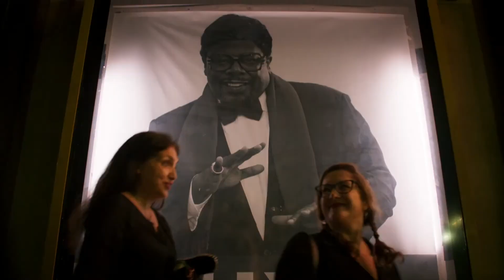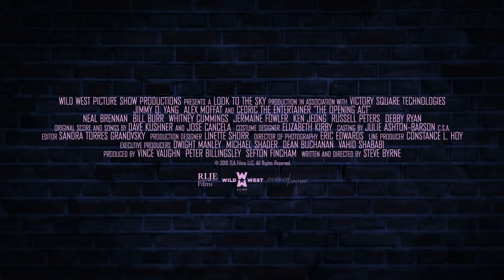THE OPENING ACT Official Trailer (2020) Jimmy O. Yang, Ken Jeong Comedy Movie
THE OPENING ACT Official Trailer (2020) New Comedy Movie

Plot:
An aspiring stand-up comic gets the chance of a lifetime when he hits the road as the opening act for his idol.

Directed by: Steve Byrne

Written by: Steve Byrne

Produced by: Vince Vaughn, Peter Billingsley, Sefton Fincham

Cast: Jimmy O. Yang, Alex Moffat, Cedric The Entertainer, Neal Brennan, Bill Burr, Whitney Cummings, Jermaine Fowler, Ken Jeong, Russell Peters, Debby Ryan, Tom Segura, Iliza Shlesinger